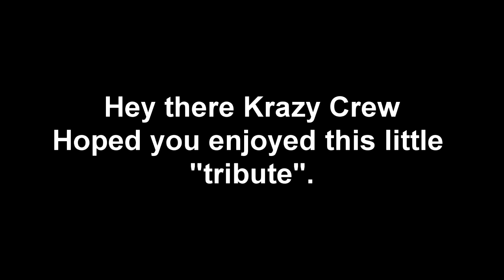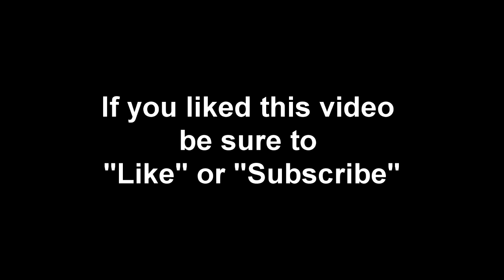History has it's eyes on you...Avenger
Sometimes...we lose someone.  What last words would you give...If you could have one last chance...?

Hehe If i've done my job right this video hopefully got a couple tears.  After watching Infinity War I really wanted to do a marvel tribute video so here we are ;)

Credits
Video Clips- Belong to Marvel and Disney respectively
Audio Clips- "History has it's eyes on you" by Piano Dreamers

IF you like my content and want to see more please consider giving a like or sub. And you can follow me on these Social Media Platforms

(Edit) This video was supposed to be synced with the lyrical version of the Song but Youtube's copyright wouldn't let that happen :(